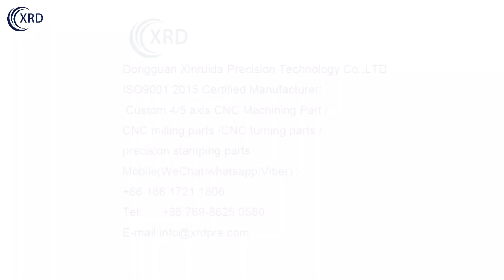Stamping Parts Professional Factory Custom Sheet Metal Precision Metal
Dongguan xinruida precision technology Co.,LTD is specialized in customized processing of all kinds of machinery and equipment parts. Our processing technologies include CNC milling, CNC turning, Internal and external precision surface grinding, Laser cutting and sheet metal bending. CNC machining, Turn-milling machining, 4/5 axis CNC machining, metal stamping parts,Forging and die-casting and so on.

Our products are used in various fields, such as textile machinery, wind power generation, laboratory equipment, medical devices, commercial lighting, aerospace and so on.

Dongguan Xinruida Precision Technology Co.,LTD
ISO9001:2015 Certified Manufacturer: Custom 4/5 axis CNC Machining Part / CNC milling parts / CNC turning parts / precision stamping parts